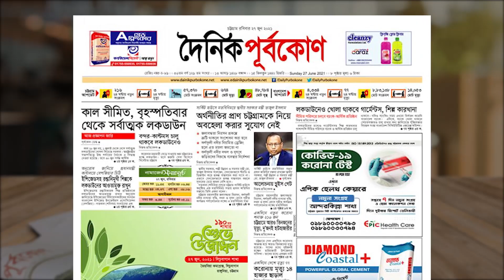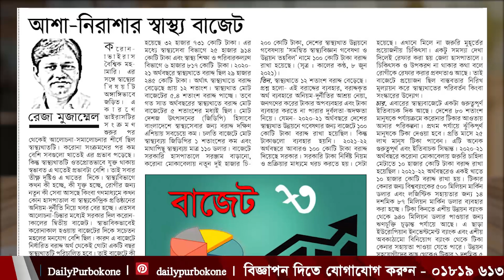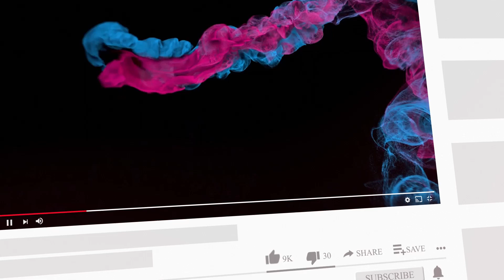কাল সীমিত, বৃহস্পতিবার থেকে সর্বাত্মক লকডাউন | আজকের পত্রিকা - দৈনিক পূর্বকোণ